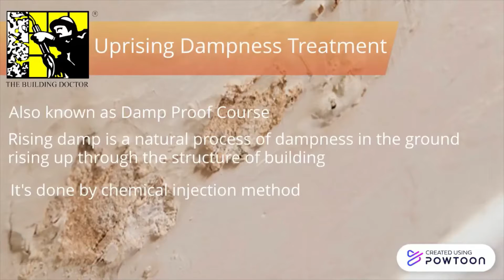Cultural & Heritage Conservation: Sarawak State Museum (Muzium Negeri Sarawak)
The Sarawak State Museum (Muzium Negeri Sarawak) is the oldest museum in Borneo. It was founded in 1888 and opened in 1891 in a purpose-built building in Kuching, Sarawak.

Starting 23 October 2017, the museum is temporarily closed until 2020 for an RM308-million refurbishment works. Only RM28M will be spent on the historic museum building with the rest to be spent on a far larger new museum campus building nearby. Once it is reopened, the museum aims to be one of the finest museums in ASEAN.

In this video, we are going to show different restoration and conservation methods for the museum from rooftop, external walls to internal finishes.